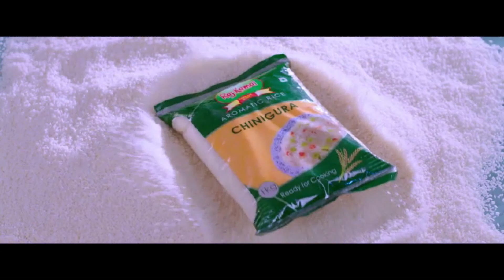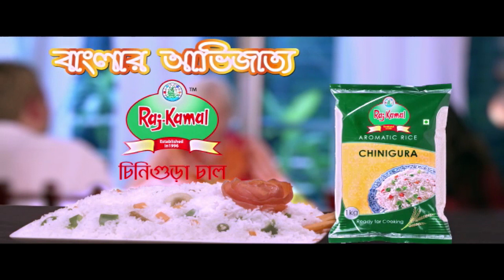সময়ের অন্যতম সাহসী যোদ্ধা ডাক্তার, নার্স এবং স্বাস্থ্যকর্মীরা I নোয়াখালী টিভি । Dr Shawkat Imrose